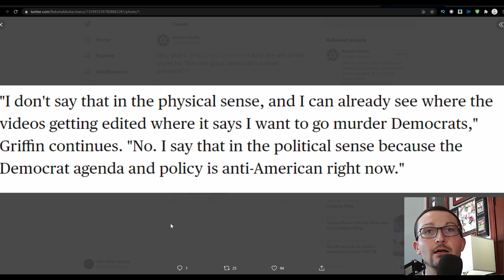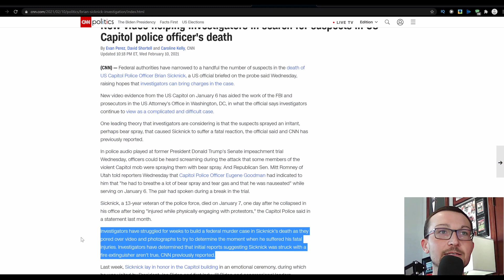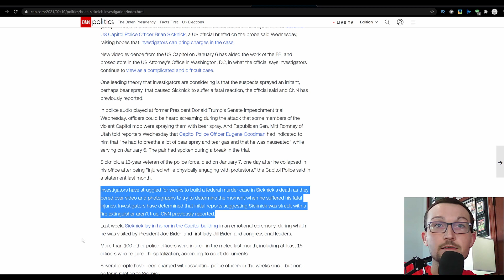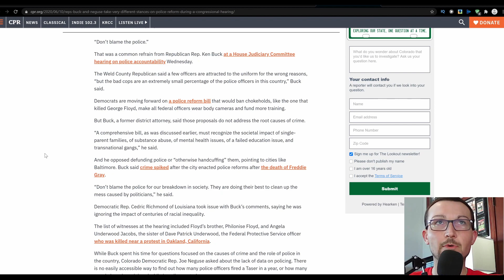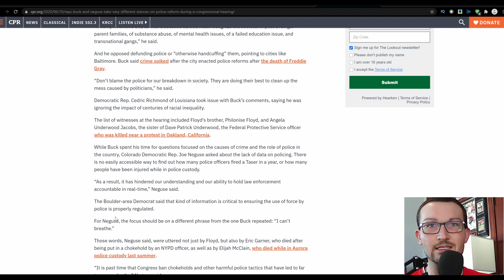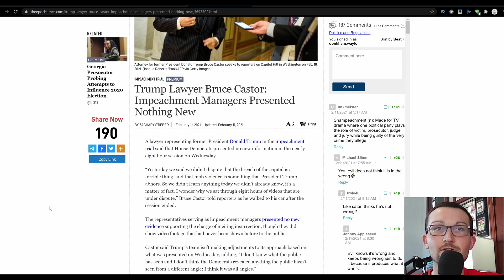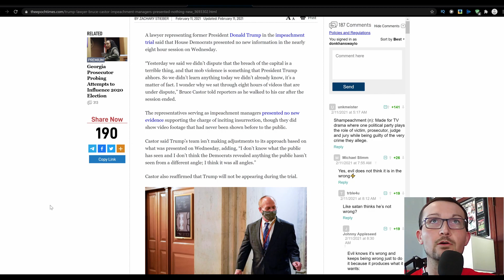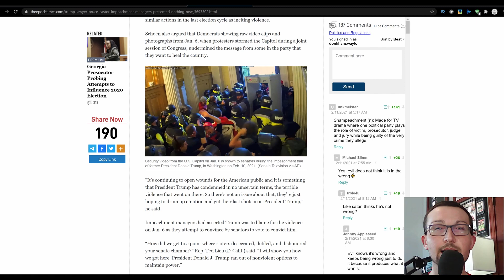Second Full Day of the Second Impeachment of President Trump Was a Re-Run of Yesterday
Describing the Impeachment Manager's case in 3 Words: Moralizing, Fictitious and Lacking.

All they had was an appeal to feelings, selected video clips and audio taken out of context and a SINGLE PIECE OF EVIDENCE LINKING PRESIDENT TRUMP TO AN INCITEMENT. I think the final point is rather important, considering the charges.

Nothing new was provided, it was an additional 4 hours of the same points they beat everyone over the head with (metaphorically, I don't want to be Impeached) for 8 hours yesterday. No witness testimony, no new video and no new arguments.

Tomorrow is Trump's teams turn. Based on what Bruce Castor claims, there is no evidence that was presented that will change the plan they have already devised. Thank god, we know how Castor performs off script.